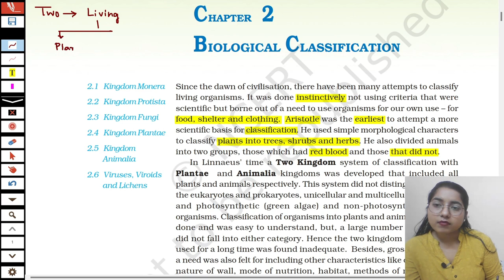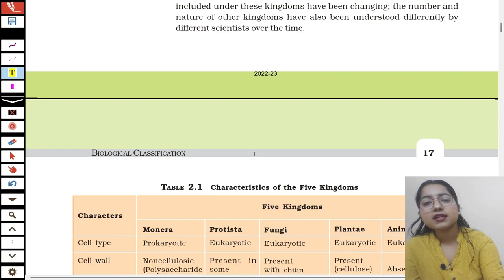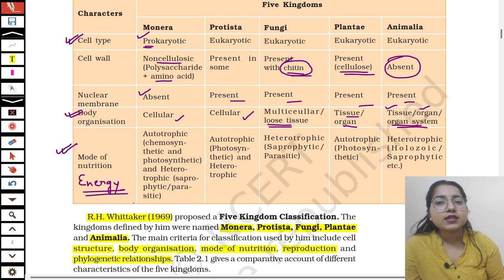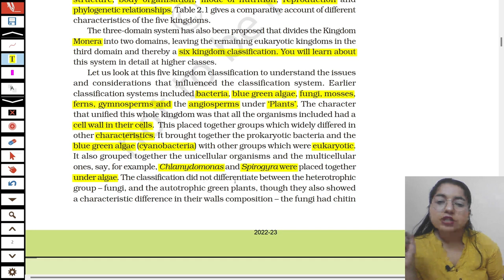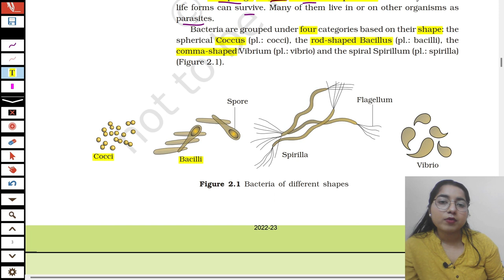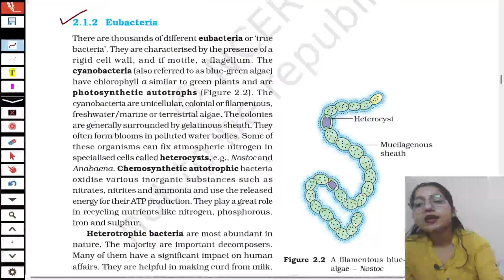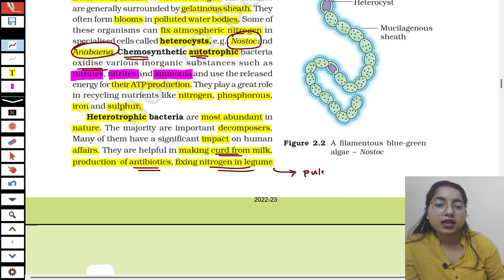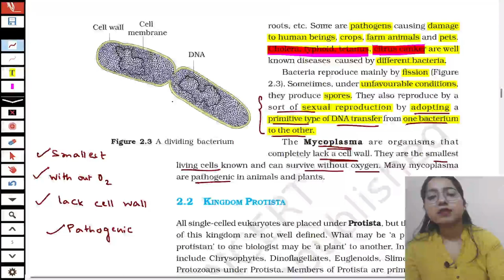BIOLOGICAL CLASSIFICATION 1 : NCERT WORD BY WORD | NEET 2023 CRASH COURSE | BIOLOGY | SUSHMITA GOPE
Looking for a comprehensive crash course on BIOLOGICAL CLASSIFICATION to help you prepare for NEET 2023? Look no further than this lecture series on my YouTube channel EVERYTHING BIO! I will guide you through the essential concepts and principles of Biological Classification including all the classification systems, and their characteristics. I will also teach the five kingdom classifications in detail by covering NCERT word by word.

Time Stamp

00:00 – Introduction
04:05 - Classification Systems
09:37 - Five Kingdom Classification
24:03 - Monera
30:37 – Archaebacteria
32:53 – Eubacteria
42:31 - Conclusion